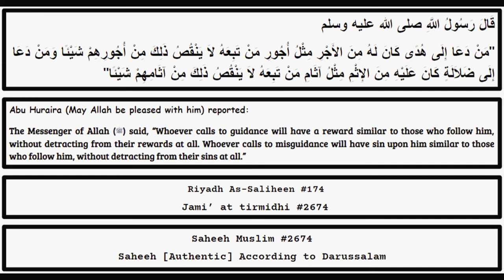"Whoever Calls To Guidance..." (Arabic Recitation - English Translation // Saheeh Muslim #2674)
Arabic:
‏"مَنْ دَعَا إِلَى هُدًى كَانَ لَهُ مِنَ الأَجْرِ مِثْلُ أُجُورِ مَنْ تَبِعَهُ لاَ يَنْقُصُ ذَلِكَ مِنْ أُجُورِهِمْ شَيْئًا وَمَنْ دَعَا إِلَى ضَلاَلَةٍ كَانَ عَلَيْهِ مِنَ الإِثْمِ مِثْلُ آثَامِ مَنْ تَبِعَهُ لاَ يَنْقُصُ ذَلِكَ مِنْ آثَامِهِمْ شَيْئًا"                                                                                                                                             ‏

                                             Abu Huraira (May Allah be pleased with him) reported:

The Messenger of Allah (ﷺ) said, “Whoever calls to guidance will have a reward similar to those who follow him, without detracting from their rewards at all. Whoever calls to misguidance will have sin upon him similar to those who follow him, without detracting from their sins at all.”

Saheeh Muslim 2674
Riyadh-Us-Saliheen #174

Sources:
Arabic: Sunnah.com (Saheeh Muslim #2674)

Saheeh Muslim 2674
Riyadhussaliheen 174
Arabic-English Hadith
Arabic-English Authentic Hadith
Arabic Hadith
Muslim 2674
How can I memorize hadith
Tirmidhi 2674